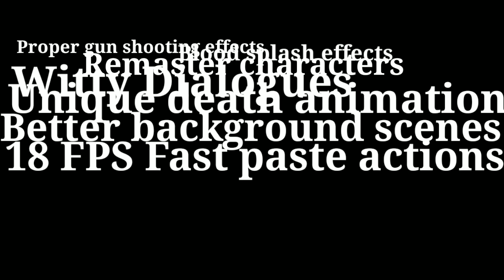Clone Armies The Choice Movie Remade Trailer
Hope the results looks perfect, sorry for such long delays.